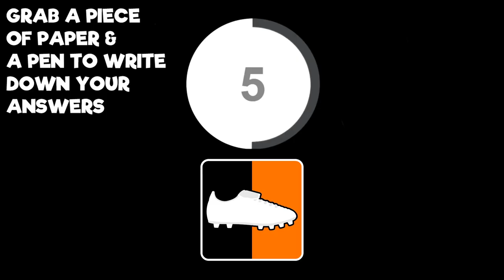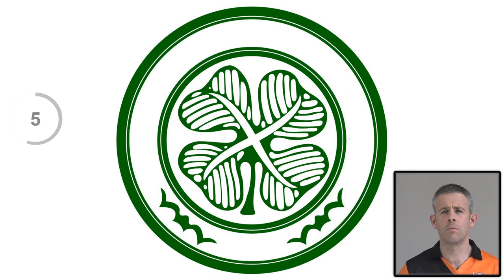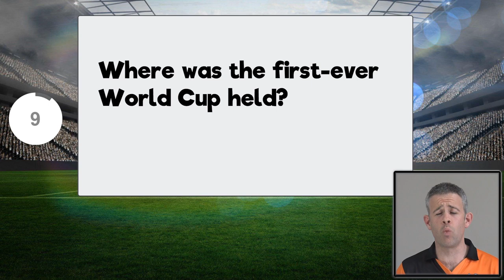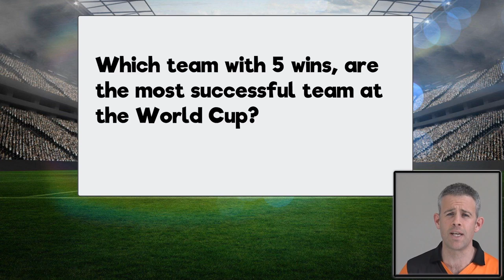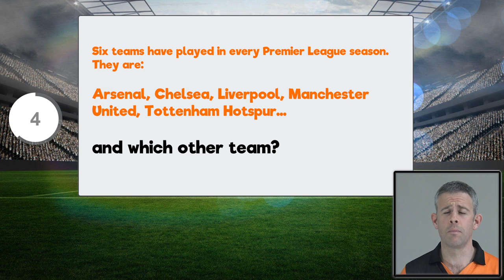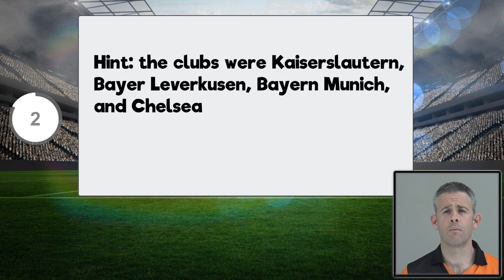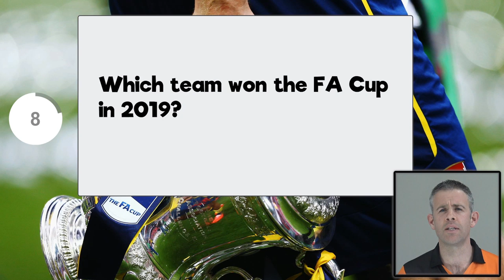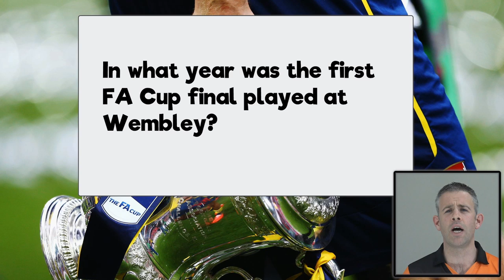Ultimate Football Quiz! How many can you get?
How many can you get right in our Ultimate Football Pub Quiz!

Challenge your team mates, take on your family or work as a team as you try and answer our football focused questions!